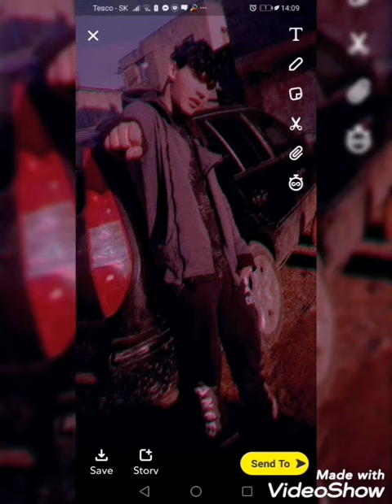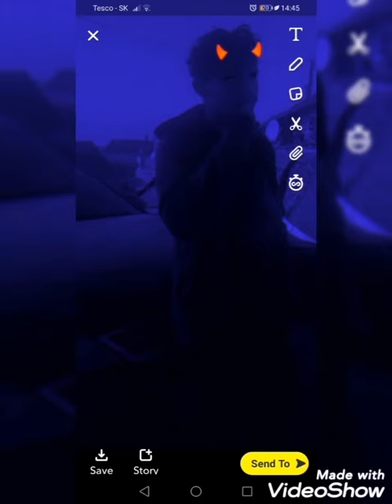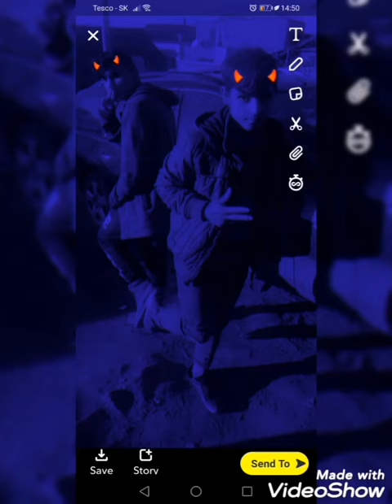J. Milan ja to mam